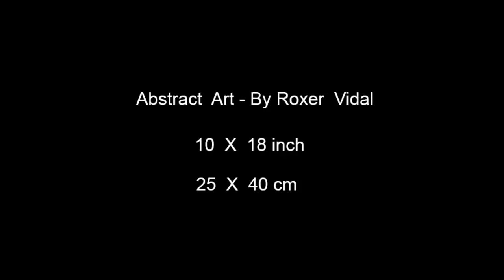Acrylic abstract painting - Demonstration - Abstract by Roxer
Abstract acrylic painting Demo Video - Abstract by Roxer.
Amazing  abstract art original. Video with demonstration and techniques contemporary.

Music of Youtube